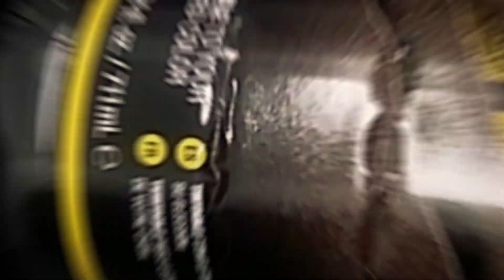Color Matched Bed Liner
These color matched bed liner jobs are popular! Come see us for your color matched bed liner job!